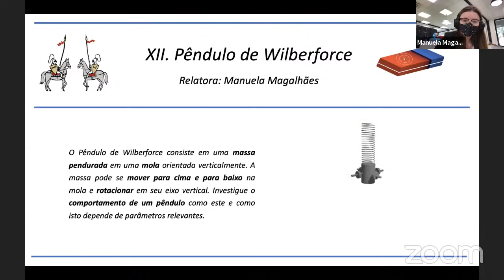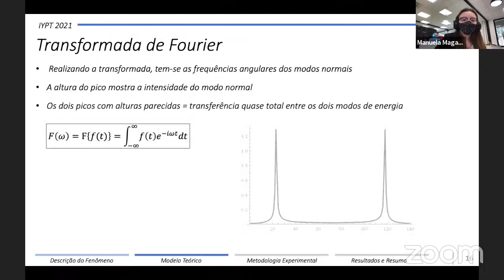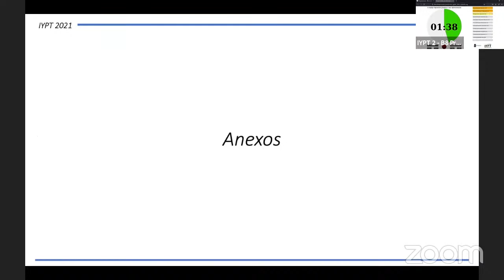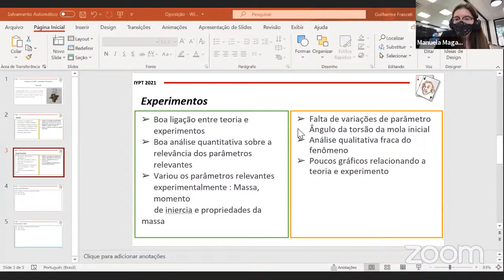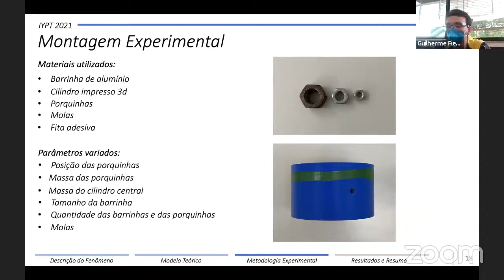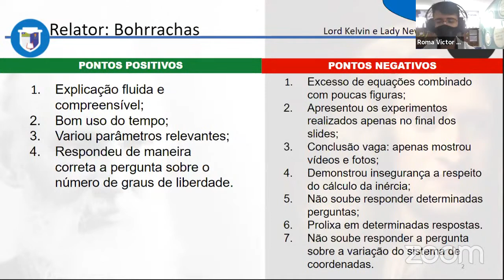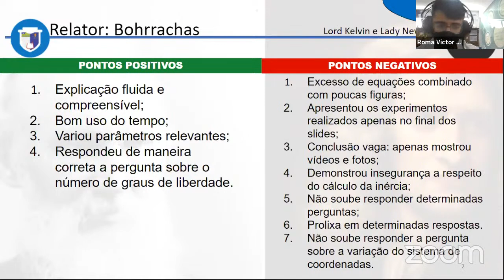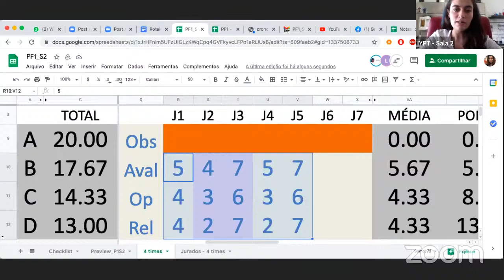PF #1 - Sala 2 - Rodada 2